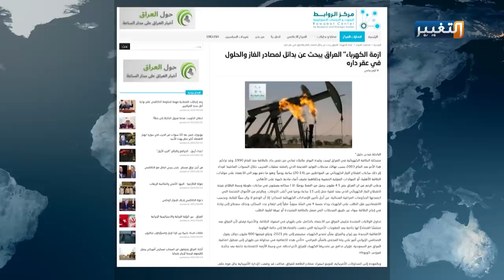إيران تغتال كهرباء العراق وتفجير الخطوط لهذه الأسباب | تقرير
مع اقتراب صيف جديد، تدور علامة استفهام كبيرة حول توقيت تفجير خطوط إمداد الطاقة الكهربائية، في وقت يعيش العراقيون في ظروف صعبة بخدمة كهربائية سيئة، مركز_الروابط يكشف التفاصيل والحلول المقيدة.